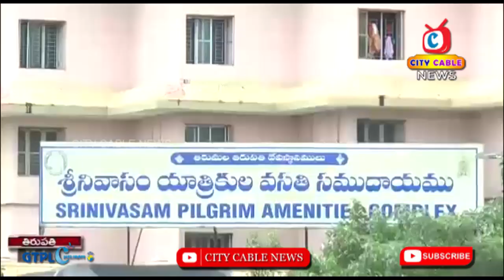TTD employee caught by vigilance while taking bribe tirupati || City Cable News